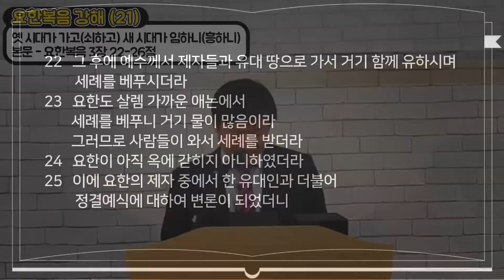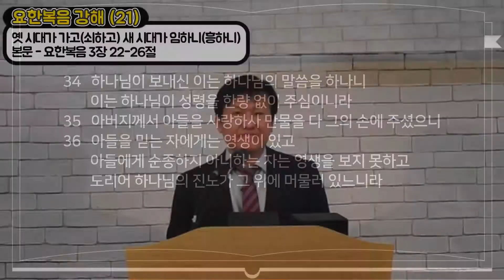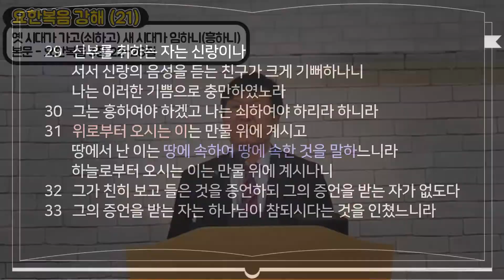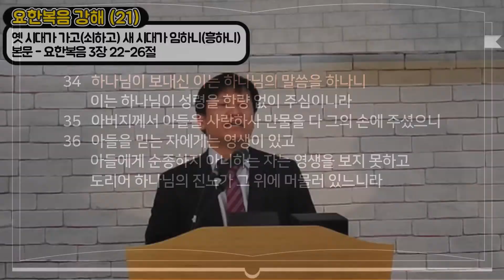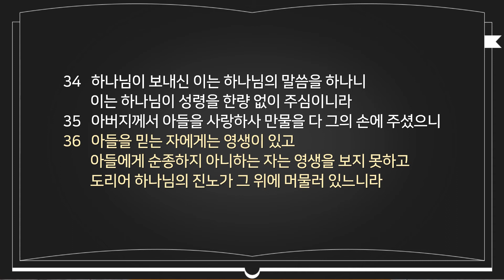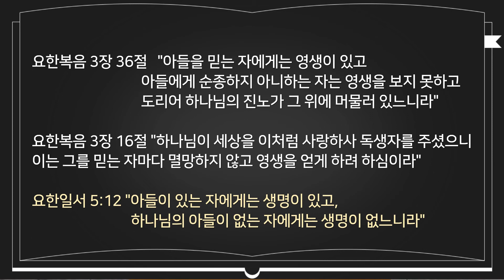옛 언약 시대가 가고, 새 언약 시대가 임하니 (요한복음 강해 21), 요한복음 3장 22-36절,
00:00 성경낭독
02:21 설교시작